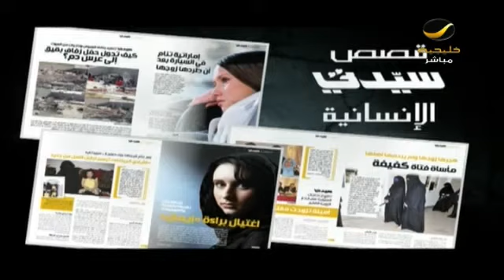عناوين برنامج سيدتي 28 نوفمبر 2015